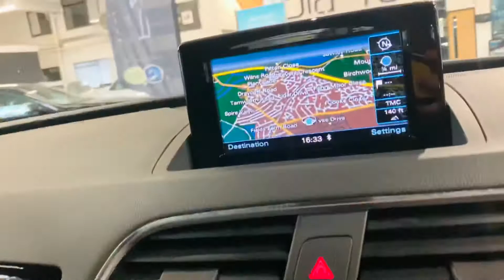Audi Q3 2.0 TFSI Black Edition S Tronic quattro